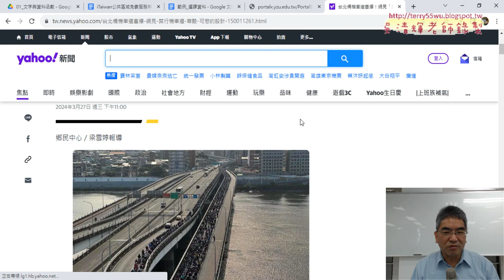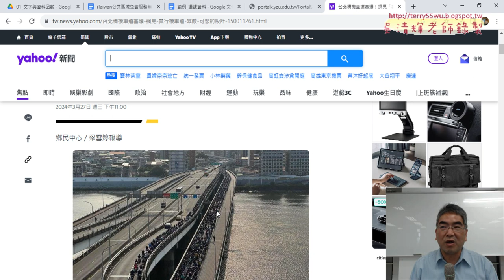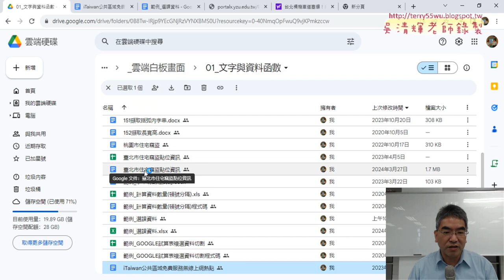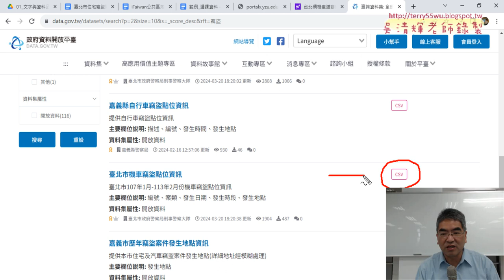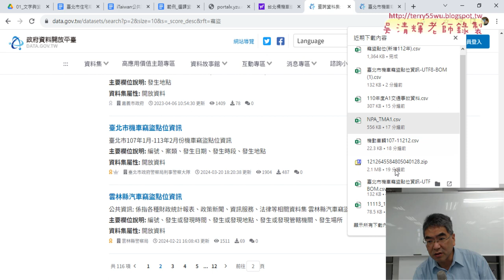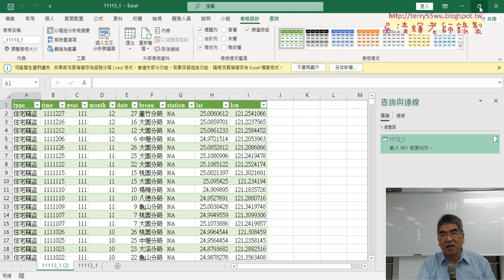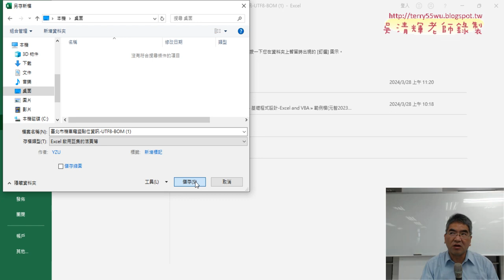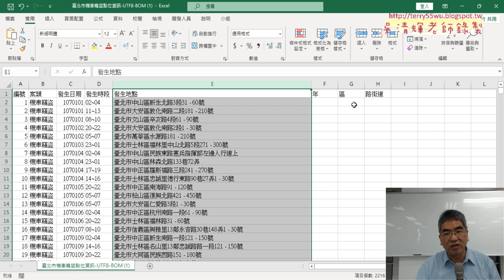03 改為北市機車竊盜案件統計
上課內容：
01_重點複習與取得甲乙丙班
02_將三合一改為四合一VBA程式修改
03_改為北市機車竊盜案件統計
04_統計歷年竊盜折線圖與樞紐分析
05_繪製各區比例圖樞紐分析

課程理念：
1.以循序漸進的方式, 透過詳細的說明和實用的50個Excel VBA範例,
2.進而解說EXCEL與資料庫的結合，甚至將EXCEL當成資料庫來使用，

上課用書：
Excel VBA一點都不難：一鍵搞定所有報表
作者： Excel Home
出版社：博碩
出版日期：2013/06/26
定價：380元

吳老師  113/3/28